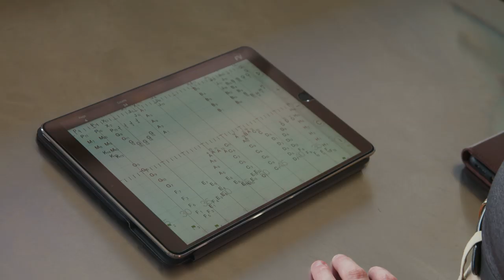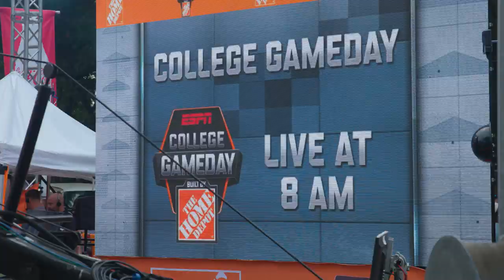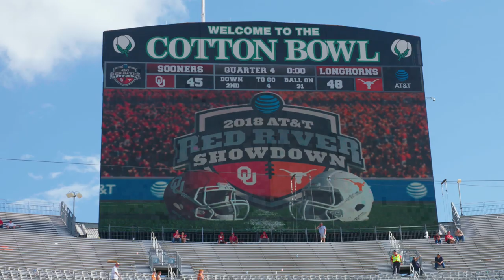TAKE THE FIELD - Episode 5, Texas/OU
TAKE THE FIELD
Season 1 - Episode 5
"Texas & Oklahoma"
Presented by UltimateDrillBook.com
Directed by David Parrella

The Rid River Rivalry is arguably the best rivalry in college football. The University of Texas Longhorn Band & The Pride of Oklahoma Marching Band travel annually to Dallas, TX for the game where they are met with a 50/50 stadium split. While the fans and players may not get along, it is the shared experience and great relationship between the bands that is really special. The College Marching team joins the Longhorn band for Friday rehearsal and game in Dallas in the fifth episode of our documentary series, "TAKE THE FIELD: The College Marching Experience".

Follow @CollegeMarching on facebook, twitter and instagram